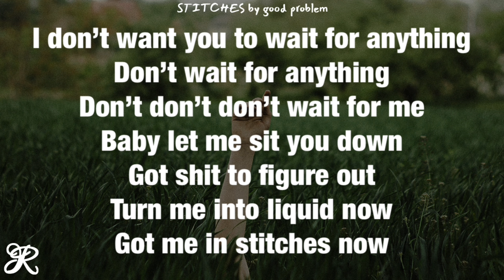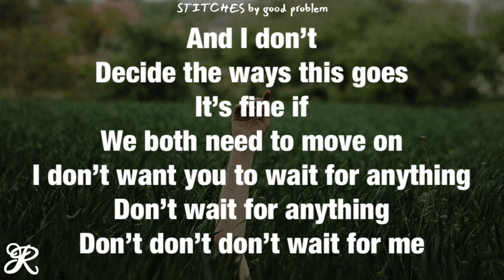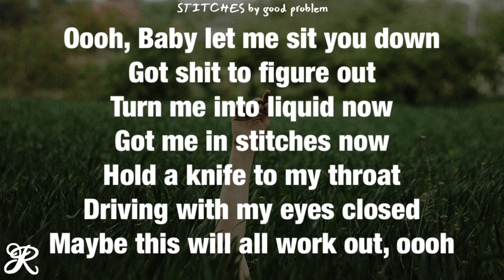Good Problem - Stitches (Lyrics)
Song: Stitches
Artist: Good Problem
Album: Stitches - Single